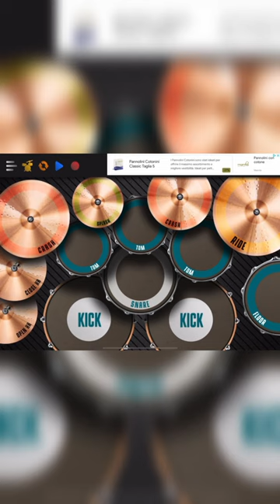One of the best song 🥰